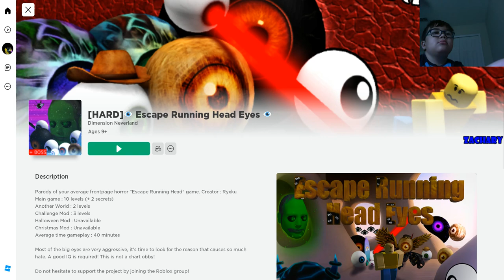I BEAT GAMMAYE IN ROBLOX ESCAPE RUNNING HEAD EYE AND COMPLETED LEVEL 5